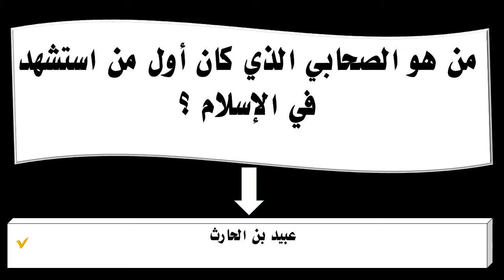من هو الصحابي الذي كان أول من استشهد في الإسلام ؟